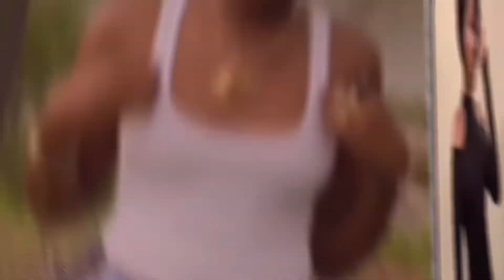GRWM FOR MY FRIEND’S BIRTHDAY DINNER/PARTY [VLOG]